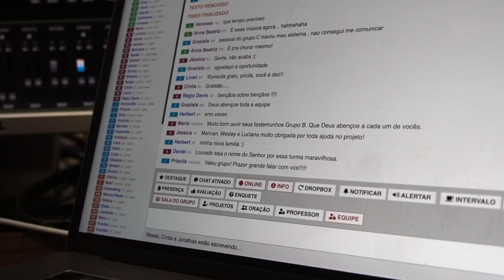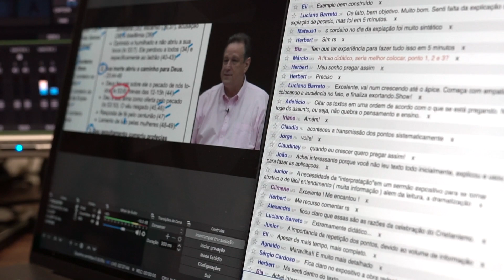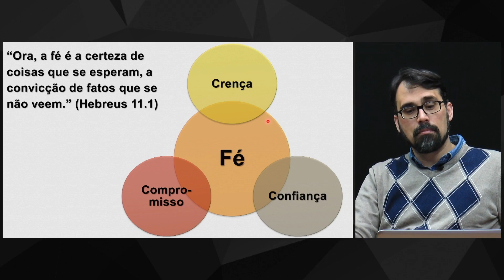Ebenézer Bittencourt: Uma vida que vale